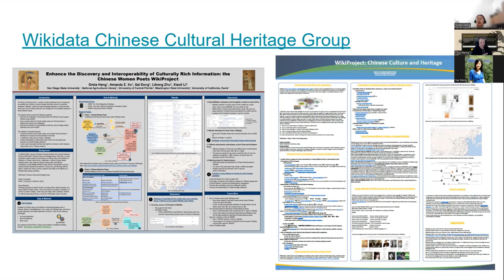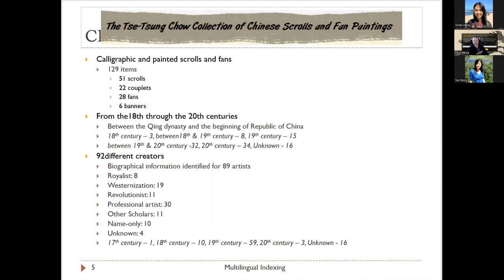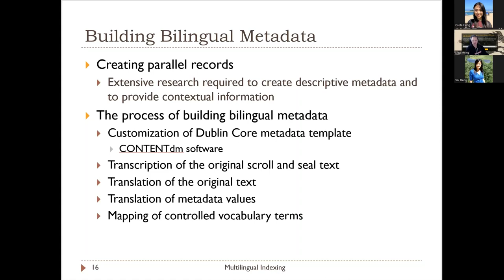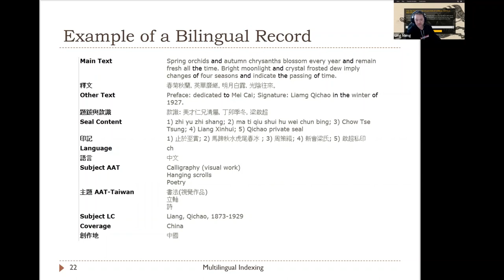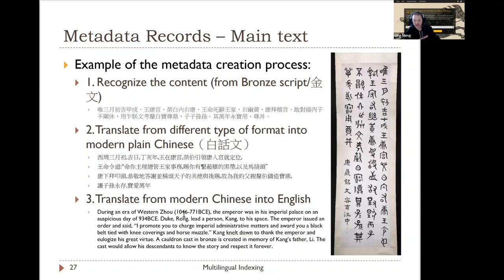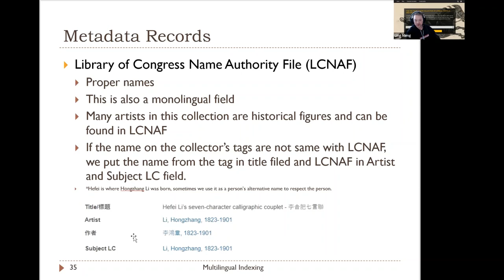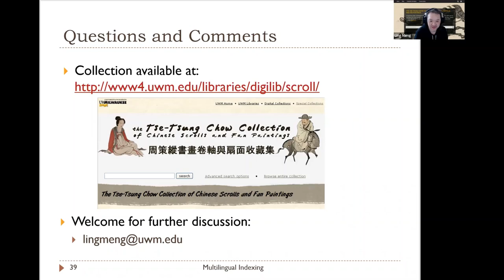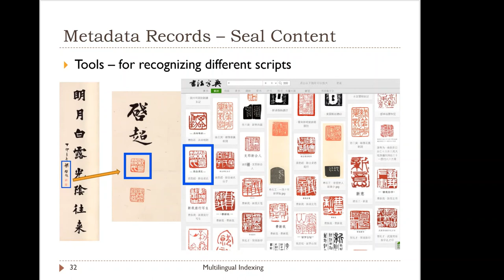CALA Speaker Series Session 2: Tse-Tsung Chow Collection of Chinese Scrolls and Fan Paintings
"Tse-Tsung Chow Collection of Chinese Scrolls and Fan Paintings" is the second session in the CALA Speaker Series: Describing Chinese Rare Books and Cultural Heritage Collections. It provides a brief introduction to the background of the collection and how it was made into a digital collection. The focus of the talk is on how the bilingual metadata was created for cultural heritage materials. The speaker's team also described this project in the article, “Multilingual metadata for cultural heritage materials: The case of the Tse-Tsung Chow Collection of Chinese Scrolls and Fan Paintings”, which examines current approaches to multilingual indexing and retrieval in digital collections and presents a model of creating bilingual parallel records that combines translation with controlled vocabulary mapping. This talk was delivered by Ling Meng, Digital Collections Librarian at University of Wisconsin-Milwaukee Libraries. This session is also archived by CALASYS and can be accessed